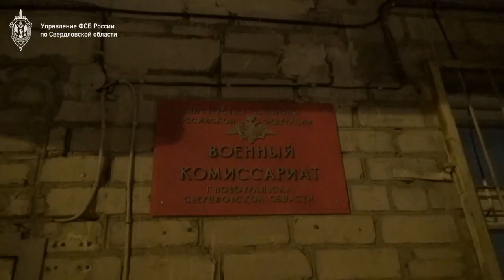Поджигателя взяли оперативная съёмка POLICE SPECIAL FORCES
Сотрудниками ФСБ России в Свердловской области при попытке поджога военкомата в г. Новоуральске задержан 44-летний местный житель.
Дома у задержанного обнаружены и изъяты три самодельных зажигательных устройства, а также вещества, предназначенные для их изготовления.
Следственным подразделением органов безопасности возбуждено и расследуется уголовное дело по признакам состава преступления, предусмотренного ч. 1 ст. 30, ч. 2 ст. 205 УК России («Приготовление к террористическому акту»).
Оперативно-розыскные мероприятия и следственные действия продолжаются. Преступнику избрана мера пресечения в виде заключения под стражу.
По материалам УФСБ России по Свердловской области.